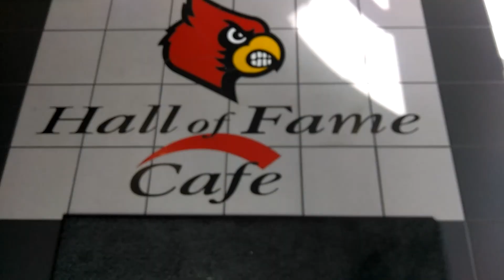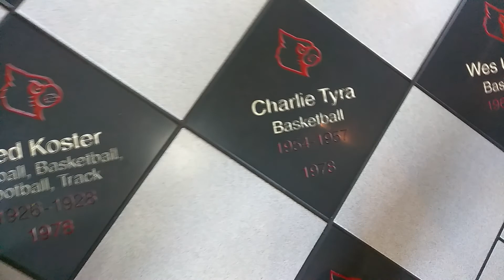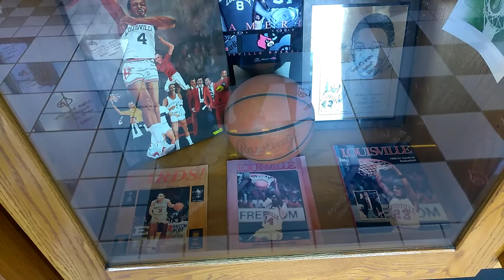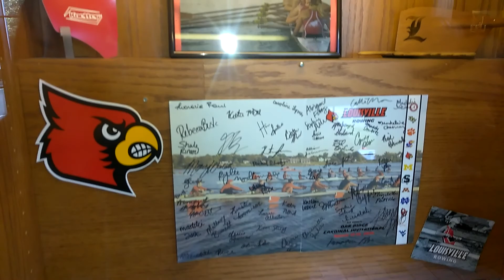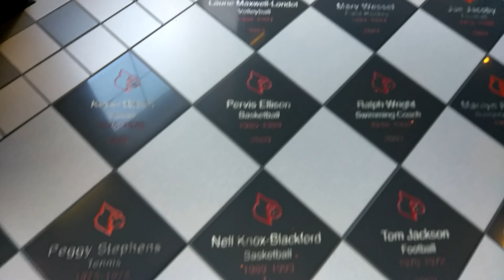Cardinal Hall of Fame Cafe Louisville KY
All donations go back into sustainability and the channel so I can make more solar tutorials.

 Beautiful Stranger  Madonna
If you use this song
Playback
Blocked in 245 countries
Advertising
Ads can appear

Beautiful Stranger - Madonna
Sound recording